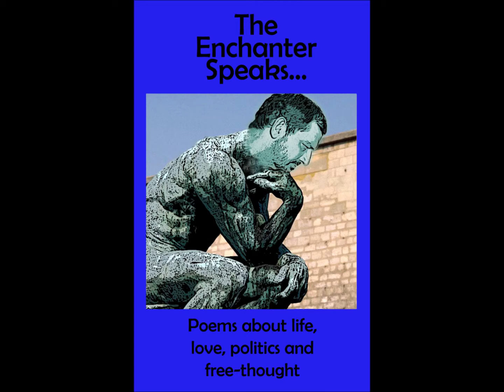People Are Crazy Round 1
Open mic recitation for the theme "People are crazy." Poems recited:
~Whose fool are you? (previously published in The Enchanter Speaks)
~The clown is out of your closet (unpublished)
~It's hard to remember...(unpublished)
~Intro music: Hobo Love; lyrics by wickedenchanter, music by Ron Kewin--Thank you, Ron!